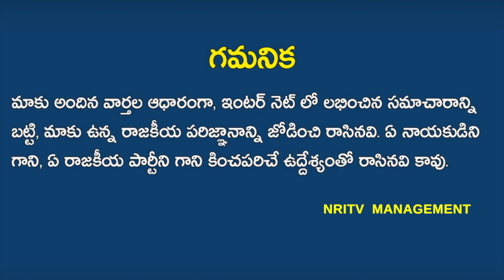AP student shocking comments on Jagan government over companies issue | YS Jagan | NRI TV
కంపెనీలను డబ్బులు కట్టాలని ఈ ప్రభుత్వం అడుగుతుంది, అందుకే చాలా కంపెనీలు వెనక్కు పోతున్నాయి అంటూ సంచలన వ్యాఖ్యలు చేసిన విద్యార్థి!